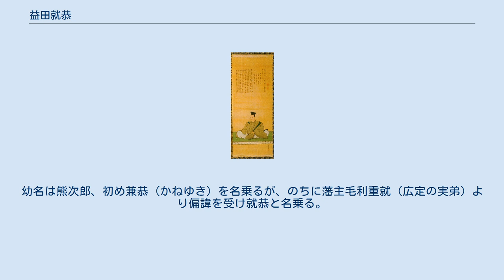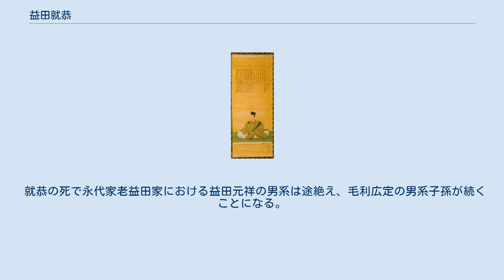益田就恭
益田就恭 益田 就恭（ますだ たかゆき、明和元年閏12月28日（1765年2月17日） - 文化元年11月18日（1804年12月19日）は、益田家第30代当主。
長州藩永代家老・須佐領主益田家11代。
 父は益田就祥。
母は右田毛利広定（広胖）の養女。
正室は阿川毛利就禎の娘。
養子に益田房清、益田房清の許婚桑子（実妹）、実弟に佐世親長（ちかなが、娘に益田房清室、養子に佐世元僴）がいる。
 通称は越中、安房、丹後。
幼名は熊次郎、初め兼恭（かねゆき）を名乗るが、のちに藩主毛利重就（広定の実弟）より偏諱を受け就恭と名乗る。
｢就｣の読みが｢たか｣であることから、重就が読みを改めた天明元年（1781年）または翌天明2年（1782年）のことと思われる。
1782年には重就が毛利治元（のち治親）に藩主の座を譲っており、弟の親長は治親から偏諱を受けている。
 明和元年（1765年）閏12月、毛利家家老益田就祥の子として生まれる。
天明4年（1784年）、当職（執政）であった就祥が藩財政再建問題で藩主・治親の不興を買い、隠居を命じられたため、家督相続することとなった。
同年、大頭（物頭を統括する役職）となり、藩主毛利治親、斉房に仕えた。
寛政2年（1790年）、国元加判役（国元留守居家老）となる。
寛政12年（1800年）、病のため、養子に毛利家一門吉敷毛利家から房清を迎え、隠居する。
文化元年（1804年）11月18日卒。
享年41。
 就恭の死で永代家老益田家における益田元祥の男系は途絶え、毛利広定の男系子孫が続くことになる。